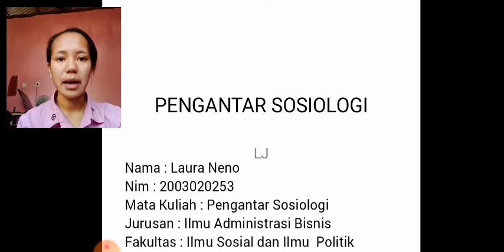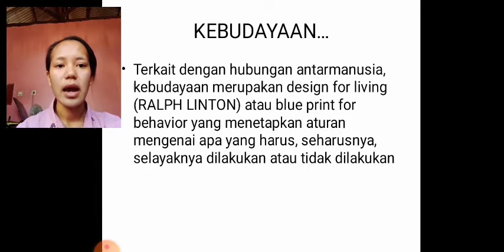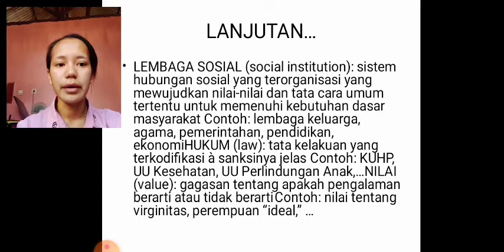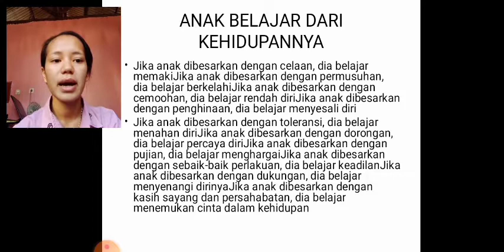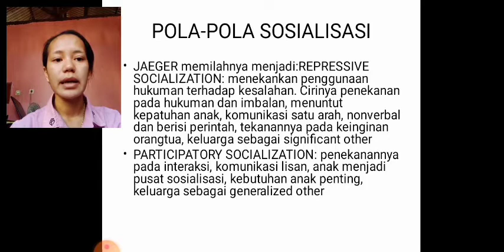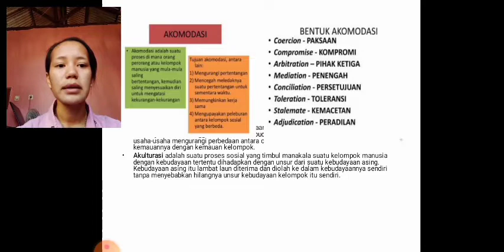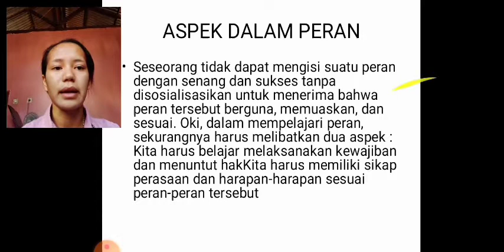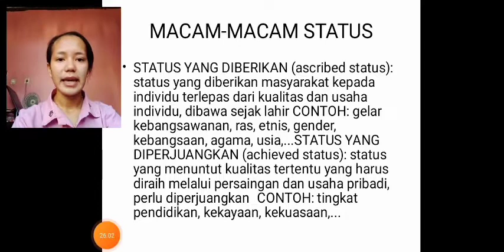MST-AB PENGANTAR SOSIOLOGI(2)